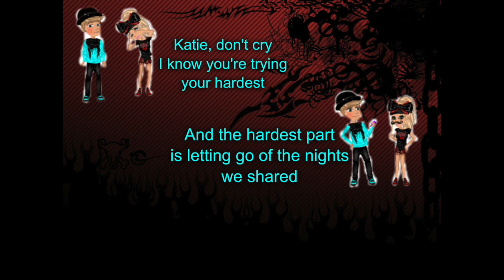Msp - Miserable At Best - Sneak Peak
Just a little sneak peak of my new Music Video coming out!